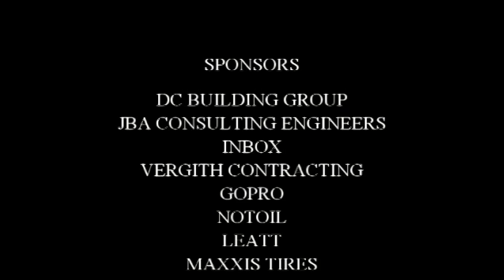Erik Danoski 123J WORCS RND 9 2017 : GLEN HELEN SuperMini "who we are"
full list below:

DC Building Group
INBOXX
212 Gloves
Vergith Contracting
Proaction Nevada
Cycle Gear
Leatt
NOTOIL
SunStar
Shorai Batteries
RidehappyMX
Metro Print Nevada
Dragon Alliance Goggles
GoPro
Maxxis
Kawasaki
Hookit
Acerbis USA
D3RMOTORSPORTS

"Who We Are" is Not my song. I am not using "Who We Are" for Monetary gain